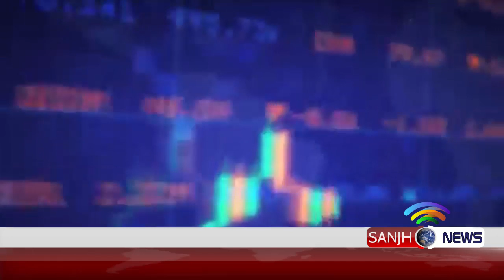Zardari Ko 23 january Tak Time Mil Gai | Sanjh News |07-01-2019